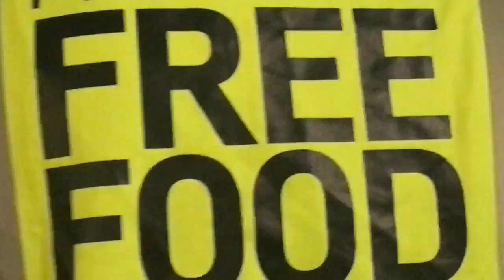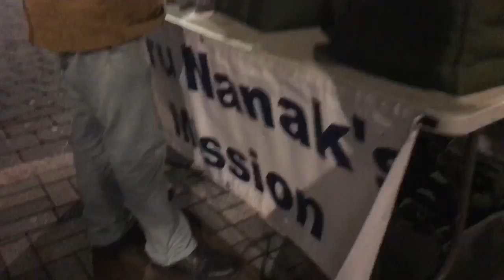GNM Nottingham 17/10/16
Whether one believes in religion or not,
And whether one believes in rebirth or not,
There isn't anyone who doesn't appreciate kindness and compassion.

GNM Nottingham serves food 3 times a week Monday Wednesday's Thursday's

Food is prepared in a Sikh temple a taken into Nottingham city centre and served to whom ever may be in need of a meal. Irrespective of race gender background cast social standing.

Equality being Key

We make a living from what we get
But
We make a life from what we give.